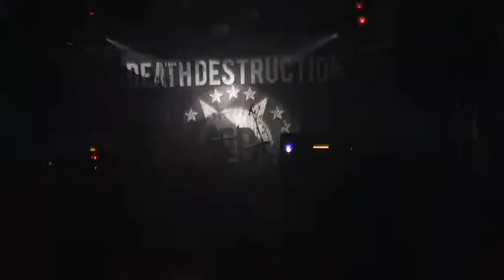DeathDestruction - Shredding March (Live 4.12.2009)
live at stickyfingers 4/12 2009